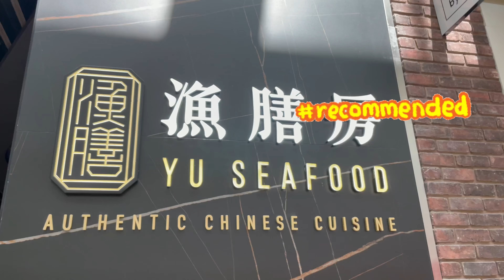highlyrecommended - YU SEAFOOD Authentic Chinese Cuisine